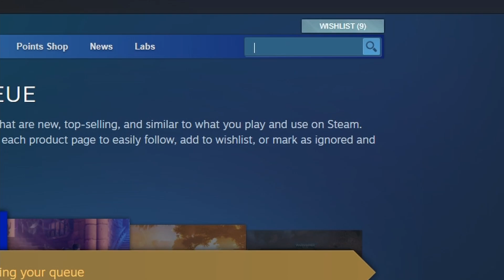Bro Falls.exe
The game is free on Steam, just search Bro Falls.

Server Eune - Plec pe Marte - League of Legends

Componente PC: Intel Core i5 7400 @ 3.00GHz
RAM 16.0GB
NVIDIA GeForce GTX 1060 6GB
HDD 2TB